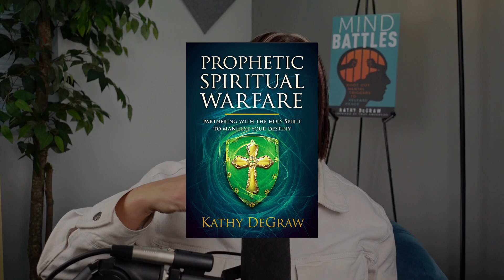Signs of Demons | How to Know a Demon is present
Kathy will teach out of her book, Discerning and Destroying the Works of Satan, featured on Sid Roth, It’s Supernatural. She will teach how to naturally discern if there is a demon present in a person.

Kathy’s Spiritual Deliverance Ministry Mentorship teaches these tough topics and more. In her mentorship receive zoom teachings, a student portal, assignments and her teaching notes to equip you for deliverance ministry or have you receiving the ministry of deliverance. Register now!